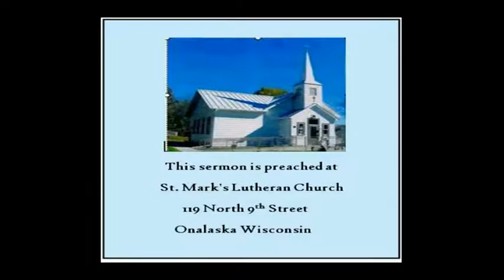Luke 14:12-15 St. Marks Onalaska